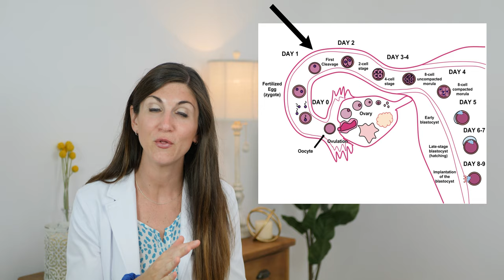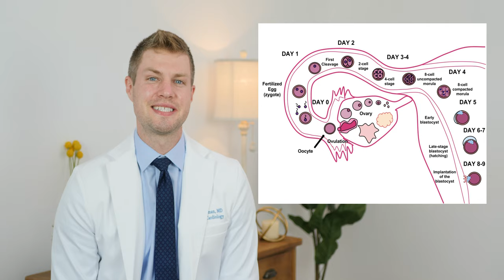THE TWO WEEK WAIT: Week 3 Pregnancy Vlog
The dreaded tww can seem to CRAWL by while waiting to be able to take a pregnancy test. In this episode, we will explain exactly what is going on between sex and a positive pregnancy test to help YOU pass the time on your ttc journey. Stick around until the end when the Doctors Bjorkman take a pregnancy test of their own and find out if they are pregnant!

**Weekly pregnancy updates on Wednesdays! We will be covering everything from TTC, infertility, prenatal care, labor and delivery, best baby gear, your baby's week by week development, postpartum concerns, and other pregnancy tips and tricks!

Intro Music: A WAY FOR ME - Nicolai Heidlas by Chem Ocampo